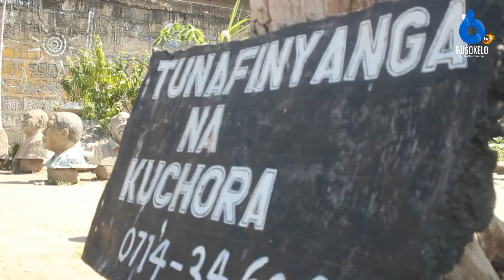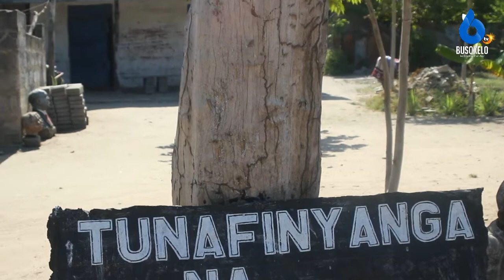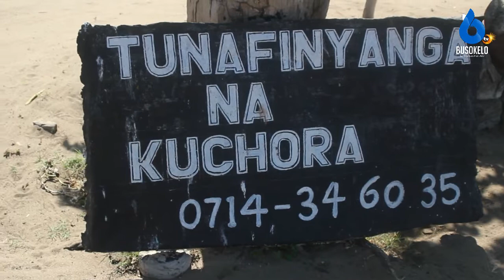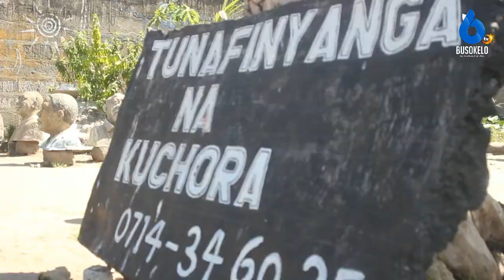KIJANA MAARUFU KWA KUTENGENEZA SANAMU ZA VIONGOZI AFUNGUKA BAADA YA WATU KUMTUMIA VIBAYA....